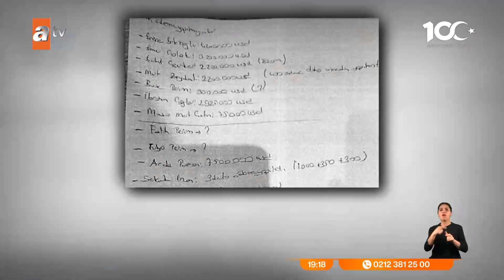Savcılıktan Fatih Terim adımı - atv Ana Haber 15 Aralık 2023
Futbolcular, iş adamları, hatta akrabaları. Onlarca kişiyi kurduğu tezgaha çekip ipliği pazara çıkınca da tutuklanmıştı bankacı Seçil Erzan. İlk günden bu yana, sahte fona adı verilen Fatih Terim'in de ismi geçiyordu dolandırılanlar arasında. Hakkındaki iddiaları hep reddetti. Ancak bugün çok flaş bir gelişme yaşandı! Savcılık, Terim'in hesaplarına inceleme başlattı!